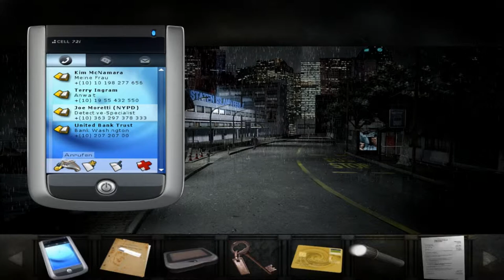Let's Play Overclocked #032 - Mit offenen Karten